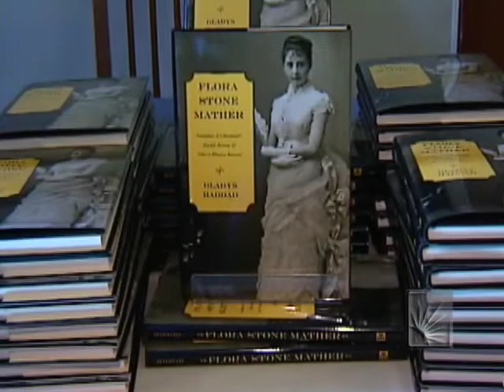Flora Stone Mather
Gladys Haddad spoke to a group of Alumni about Flora Stone Mather: Daughter of Euclid Avenue and Ohio's Western Reserve, during Alumni weekend.  Recorded at Gilford House on October 5, 2007.